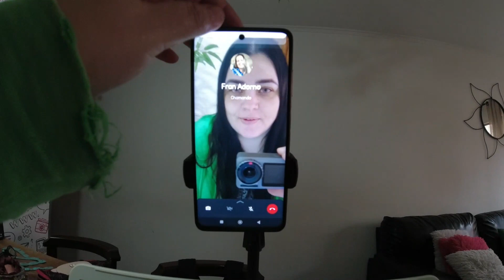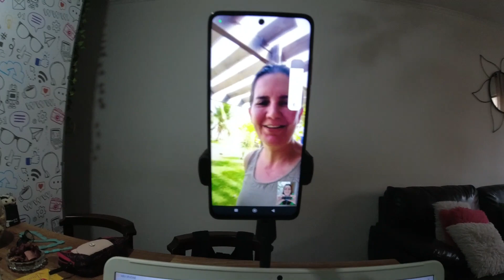🌽 OS 3 MILHÕES DA FRAN ADORNO, COMEMOREI COM ELA E CHURRASCO NO APARTAMENTO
No vlog de hoje, fizemos um churrasco em família aqui no apê e depois teve a comemoração dos 3 milhões da